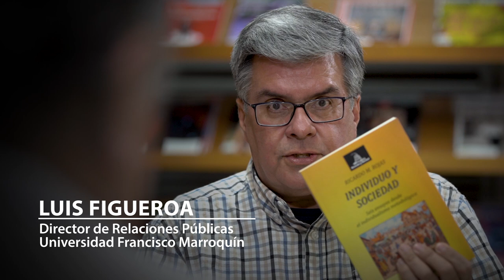Ricardo Rojas: Qué fue primero, ¿la moral o las costumbres? | UFM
En esta entrevista, Luis Figueroa conversa con Ricardo Rojas, abogado, escritor y doctor en Historia Económica, sobre qué fue primero: ¿la moral o las costumbres?

Principalmente el escritor menciona que decidió escribir seis ensayos sobre el individualismo metodológico y la praxeología, ya que había notado que la idea de estos dos se habían enfocado principalmente en la economía, y sentía que estos principios podrían aplicarse a otras áreas de interacción humana.

Figueroa pregunta a Rojas sobre la conexión entre los valores, la moral y las costumbres y la respuesta que da Ricardo es que históricamente, la moral se ha visto como un conjunto de normas abstractas que todos deben cumplir, pero desde una perspectiva individualista, cada persona elabora su propio código de valores que guía sus acciones. Estos valores interactúan y generan acuerdos sobre principios morales y costumbres que ayudan a las personas a interactuar y cooperar entre sí. Las costumbres permiten establecer reglas y dirimir conflictos, y se pueden estudiar desde una perspectiva individualista para desarrollar teóricamente la moral como ciencia social.

“Si se concibe a la moral como un código individual se puede concebir a la costumbre como el producto de la interacción de esos valores”. - Ricardo Manuel Rojas

Seguidamente, Ricardo destaca la idea de que las personas interactúan para crear instituciones que no han sido diseñadas por nadie en particular, como el lenguaje, el mercado o el derecho y estas instituciones son el resultado de una evolución espontánea y no de algo creado intencionalmente. En este contexto, menciona que la Real Academia Española acepta las palabras que la gente ya está usando y no impone nuevas palabras o significados arbitrarios. En lugar de eso, se basa en el orden espontáneo que se crea a través del lenguaje hablado por las personas.

“El lenguaje es el producto espontáneo de la interacción entre seres humanos”. - Ricardo Manuel Rojas

Finalmente, la discusión se centra en la integración de la ciencia política a la praxeología y si la ciencia política, tal como se estudia hoy en día, es compatible con la noción de una ciencia de la sociedad. El escritor plantea que la ciencia política se centra en el estudio de las formas de coacción del Estado sobre los individuos, mientras que la ciencia social estudia los aspectos de la interacción libre voluntaria de seres humanos. También aborda el ambiente negativo hacia la política, atribuido a los políticos estatistas, corruptos y constructivistas. Concluye destacando que la praxeología se presenta como una herramienta para entender cómo la sociedad podría funcionar sin necesidad de una autoridad que nos diga qué hacer y reconoce que hay mucho que trabajar en teoría para avanzar en las formas libres de poder relacionarse y llenar las lagunas filosóficas que existen.

Organizado por:
Universidad Francisco Marroquín